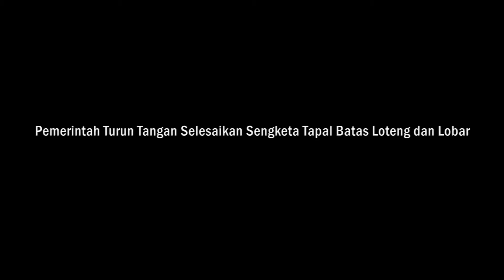Pemerintah Turun Tangan Selesaikan Sengketa Tapal Batas Loteng dan Lobar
Pemerintah Pusat melalui Kementerian Dalam Negeri (Kemendagri) turun tangan menyelesaikan sengketa tapal batas antara Lombok Tengah (Loteng) dan Lombok Barat (Lobar). Rencananya, Tim Kemendagri akan turun ke NTB ada bulan November ini untuk menyusuri dan mengecek titik koordinat garis batas wilayah antara kedua daerah tersebut.

Kepala Biro Pemerintahan Setda NTB, Lalu Abdul Wahid, S.H., M.H., menjelaskan Lobar dan Loteng sudah menyepakati tim dari Pemerintah Pusat dan Pemerintah Provinsi akan turun menyusuri titik koordinat garis batas wilayah serta akan memasang pal batas.